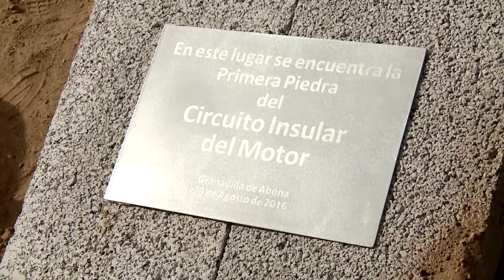El Cabildo inicia las obras de construcción del Circuito del Motor de Tenerife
El presidente del Cabildo de Tenerife, Carlos Alonso, y el administrador de Onda Rossa y director general de Axia, Riccardo Ferretti, han colocado la primera piedra del Circuito del Motor de Tenerife, que está ubicado en el municipio de Granadilla de Abona. El acto también ha contado con la presencia de la consejera de Deportes, Cristo Pérez, el alcalde accidental del municipio, Juan Rodríguez; el cónsul honorario de Italia, Silvio Pelizzolo; y el director del circuito, Walter Sciacca, así como representantes de las Federaciones Insulares de Automovilismo y Ciclismo y de diferentes sectores del mundo del motor.
El proyecto constructivo del Circuito del Motor de Tenerife supone una inversión privada de 23,6 millones de euros, aproximadamente, de los cuales 21,2 se destinarán a la construcción del circuito, mientras que 2,4 se utilizarán para la realización del acceso norte. Las obras son ejecutadas por la empresa Axia S.R.L., mientras que Onda Rossa S.L. será la encargada de gestionar la instalación durante un periodo de 35 años, prorrogable en otros cinco años. El plazo de ejecución de los trabajos del circuito es de 21 meses, mientras que para el acceso norte será de 12 meses.
Carlos Alonso indicó que “detrás de este proyecto hay un sueño de los amantes del motor. Sin las escuderías y los aficionados del motor hubiera sido imposible el circuito. Pero tampoco hubiese salido adelante sin los técnicos del Cabildo ni personas como el desaparecido Adán Martín o Ricardo Melchior, dos presidentes que apostaron por esta infraestructura o los consejeros Fernando Capdevila, José Manuel Bermúdez, Dámaso Arteaga, Cristo Pérez y, por supuesto, Eduardo Pintado, que se ha volcado en el proyecto. Todos han hecho posible que estemos hoy aquí y que sigamos luchando para tener esta infraestructura”.